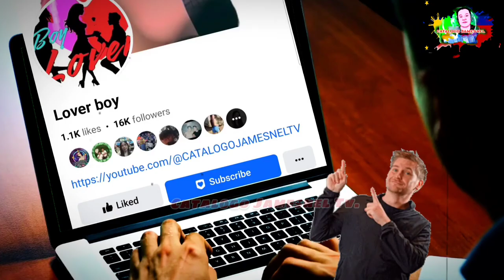Naku po!Aljur Abrenica nabisto!mga pangako kay Kylie Padilla noon nabulgar!Aj Raval binalaan!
Video courtesy: Pep.ph/fb.com